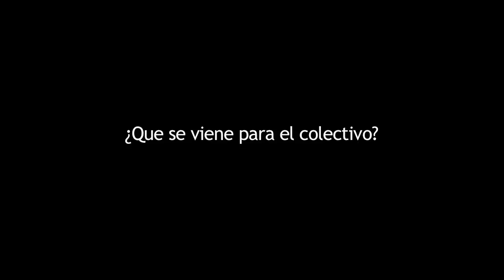Jóvenes sumapaceños - Proyecto ciudadanías juveniles SCRD 2012